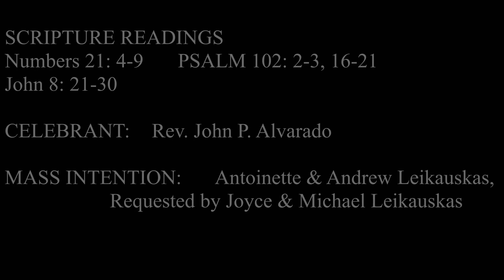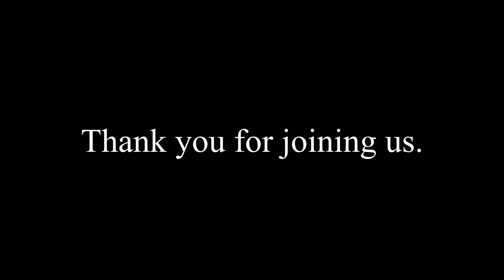Wednesday Mass, April 1, 2020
Wednesday the Fifth Week of Lent

SCRIPTURE READINGS
Numbers 21: 4-9   PSALM 102: 2-3, 16-21

CELEBRANT:  Rev. John P. Alvarado

MASS INTENTION:    Antoinette & Andrew Leikauskas,
     Requested by Joyce & Michael Leikauskas